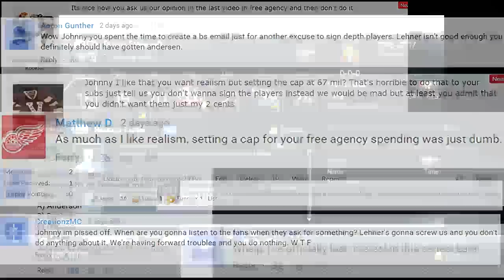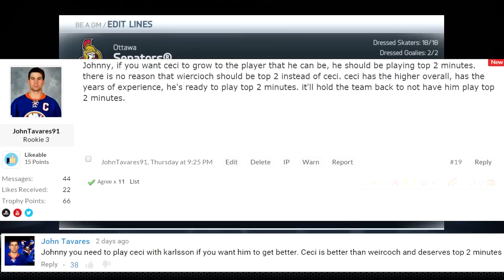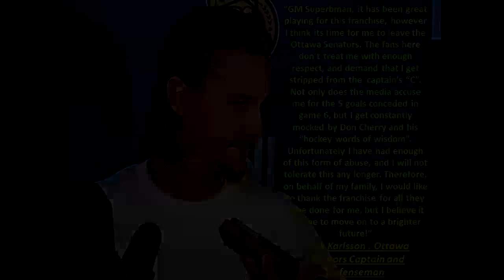NHL 15: GM Mode Commentary - Ottawa ep. 18 "Analysts Be Angry"